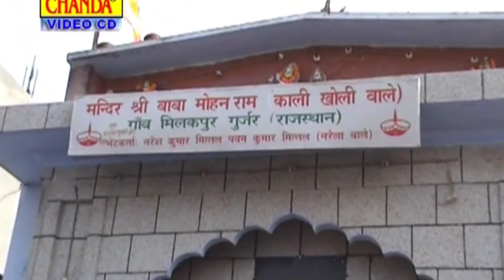मोहन बाबा की आरती | Mohan Baba Ki Aarti | Ramavtar Sharma | Kholi Bhajan | Mohan Ram Ke Bhajan 2021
Title : मोहन बाबा की आरती | Mohan Baba Ki Aarti
Singer : Ram Avtar Sharma
Label : Mohan Baba Sonotek